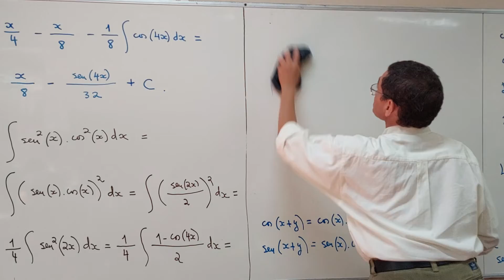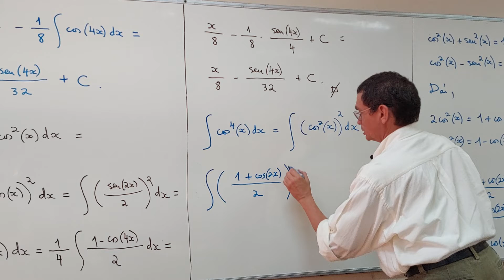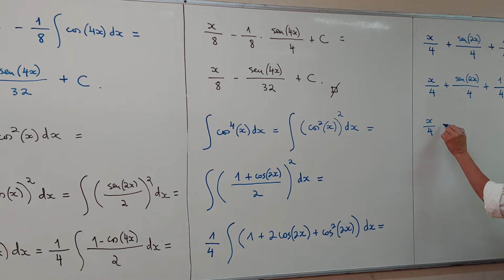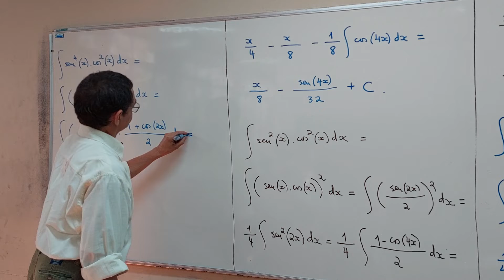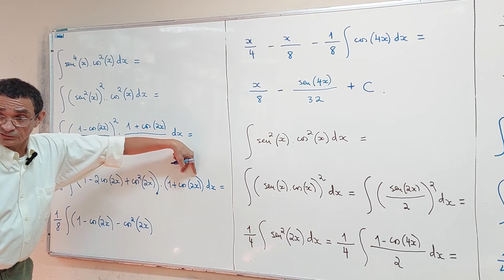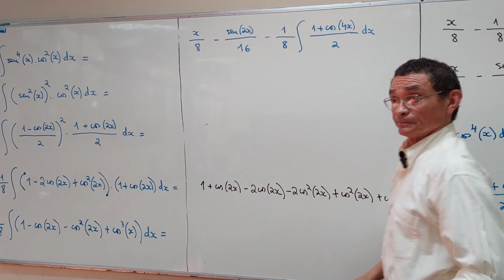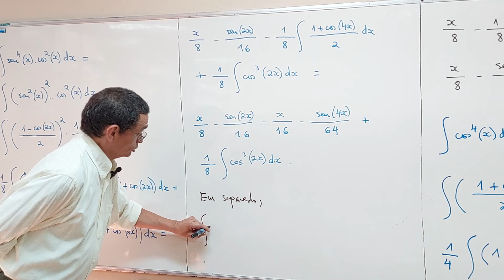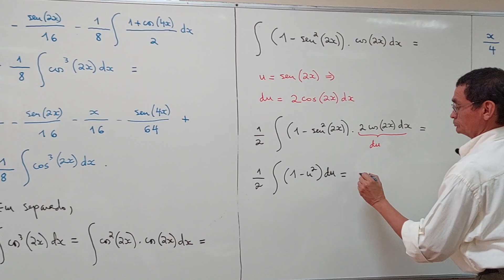aula 05 - Parte 03/05 - Ciência da Computação